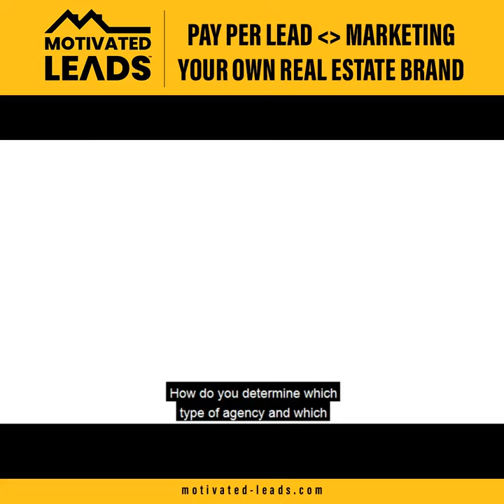REI: Pay Per Lead Or Custom Marketing?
💥 There are multiple types of agencies for real estate investors:
• Pay per lead
• Agencies that own the brand/data
• Agencies that do it under your brand

What's the best solution for you? Let me explain a bit below.

Pay Per Lead - These are companies that you just pay a flat fee per lead or that you bid on leads with. These are great if you don't care about building your brand, name, or credibility in your area. This is also great if you want to get extra leads on top of other leads you are already getting. But if you trying to build a long-term business this isn't always the best case because you are spending money that could be spent on your brand and you could be getting leads much cheaper doing it that way.

Agencies that own the brand/data - These are agencies that set you up under a brand that they own, and again just feed you leads. There is no true benefit at all to this, to be honest. Rather than do this you are better just doing Pay per lead because you have the option to at least refund your leads there where here you do not.

Agencies that do it under your brand - These are agencies that build everything custom to your brand. If you don't have a brand, website, or ads they make it all for you. This is a great option if you are wanting to build a lasting business with longevity to it.

There is no right or wrong answer here. You just need to decide what is right for you.